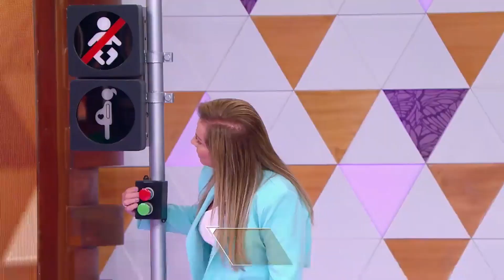CASOS DE FAMÍLIA | 29/08/2022 | CHAMADA | SBT CHAMADAS PLUS